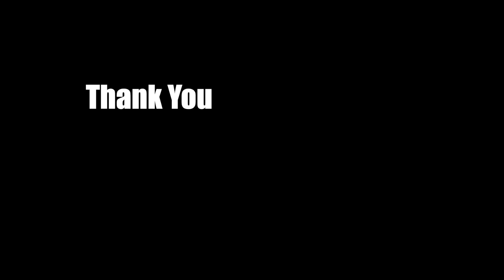Partha Mudhal Naale | Mathu Soundar | Sakthi Amaran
Original Song Credits:
Paartha Mudhal Naale
Singers:  Bombay Jayashree, Unni Menon
Lyrics: Thamarai
Produced by: 7th Channel Communications
Music Label: Ayngaran International